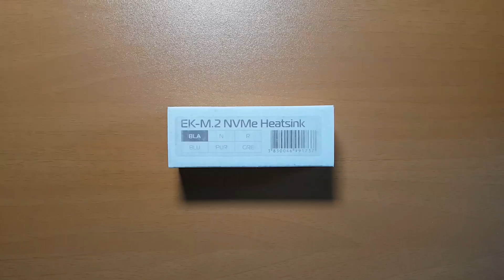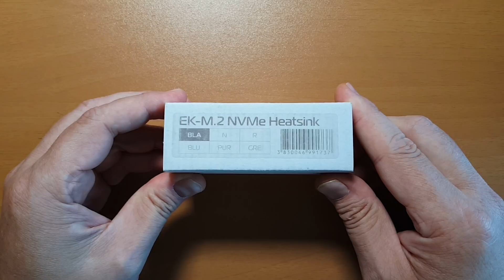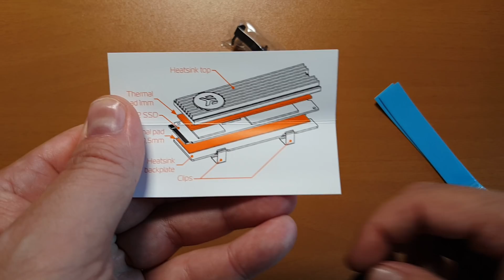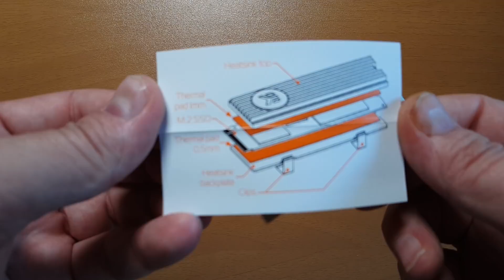Unbox Técnico Disipador EK para SSD M.2 NVMe